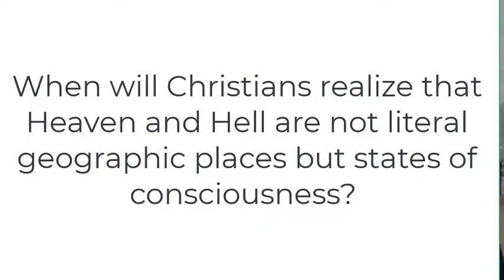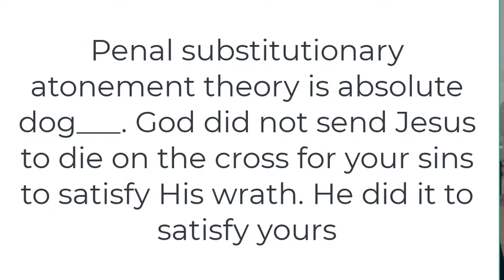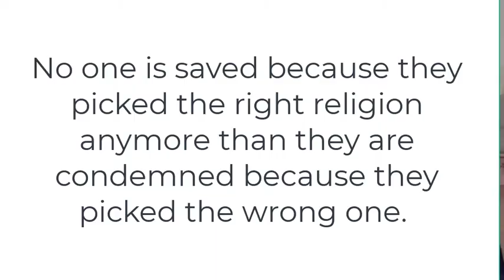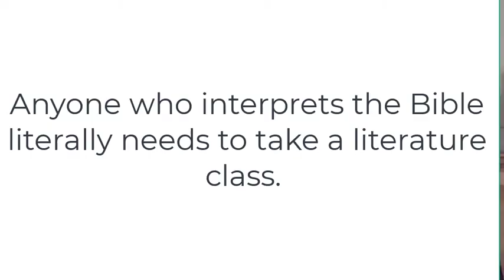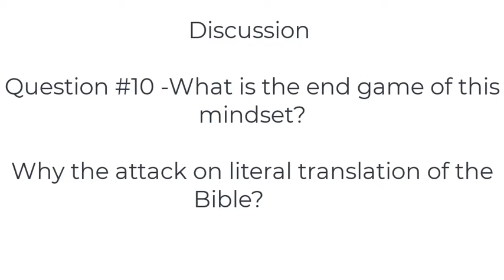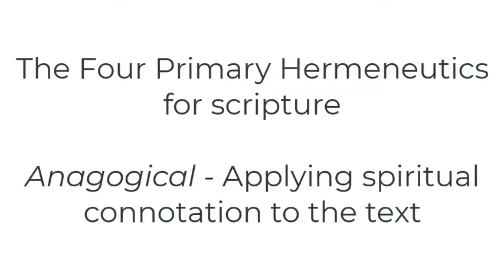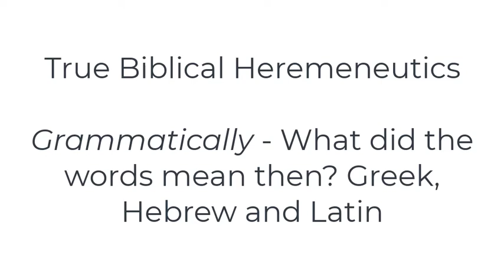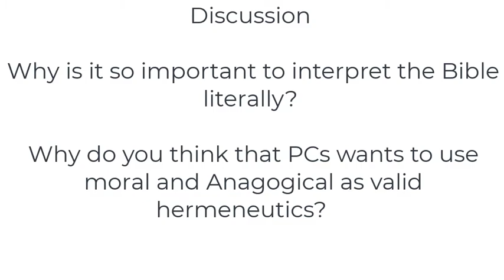DSBC Wednesday night live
Pastor Steve Smith shares with us more about Progressive Christianity